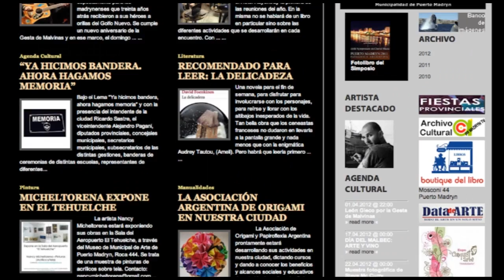Adelanto "En remolinos" Capiluto 5 (Especial Terror)